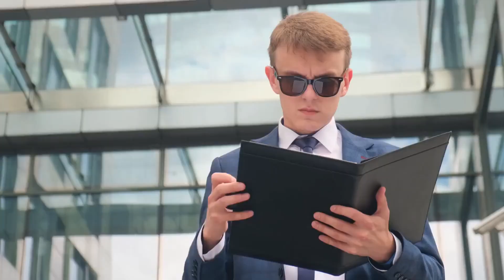How Sigma Males Destroy Evil People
In a world full of evil and corruption, the sigma male stands out as a powerful force for good. These enigmatic individuals are known for their independence, intelligence, and ability to think outside the box. But what makes them truly exceptional is their unwavering determination to take down evil in all its forms.

In this video, we'll explore the fascinating world of sigma males and how they use their unique traits and skills to destroy the most wicked of villains. We'll examine the psychology behind their approach to life and how they are able to maintain their sense of self, even in the face of overwhelming adversity.

We'll also delve into some real-life examples of sigma males who have taken on the challenge of fighting evil, from vigilantes to whistleblowers. We'll analyze their methods and discuss what sets them apart from other heroes.

Whether you're curious about the sigma male archetype or simply interested in how individuals can make a difference in the world, this video is sure to be an enlightening and inspiring journey. Join us as we explore the power of the sigma male and how they can truly change the world for the better.

Timestamps.
00:00 - How Sigma Males Destroy Evil People
01:12 - #1
02:01 - #2
03:01 - #3
04:13 - #4
05:17 - #5
06:12 - #6
07:05 - #7
08:03 - #8
08:54 - #9
09:55 - Like & Subscribe